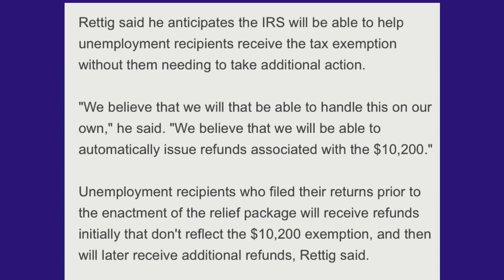IRS TAX STILL PROCESSING “UNEMPLOYMENT 2020 FILERS/1099 +1040X CHANGES, AMENDING & IRS STATEMENT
Welcome to Sammi's Place- Here Is a Place where All things are Positive!  🥰

HERES MY OTHER CHANNELS!!